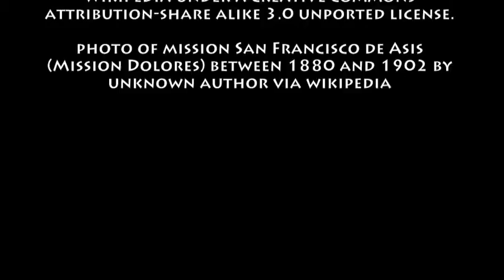January 20th Wine History